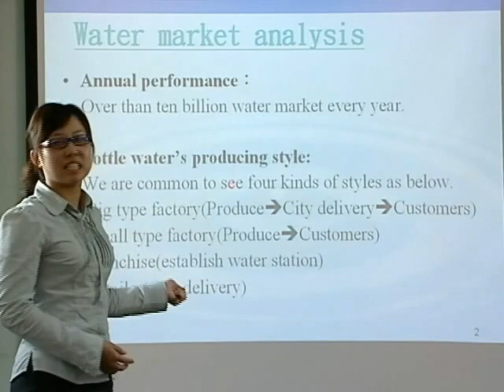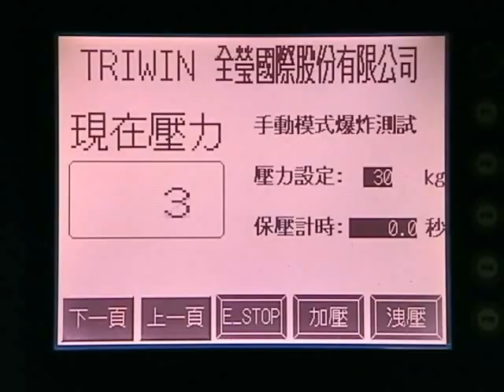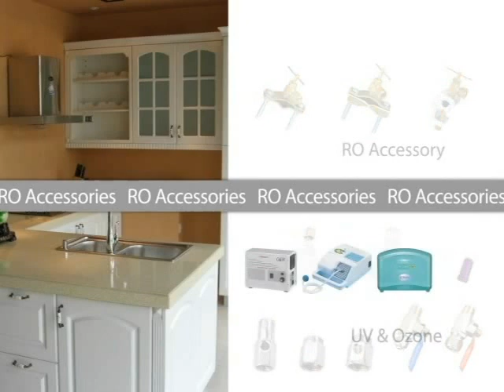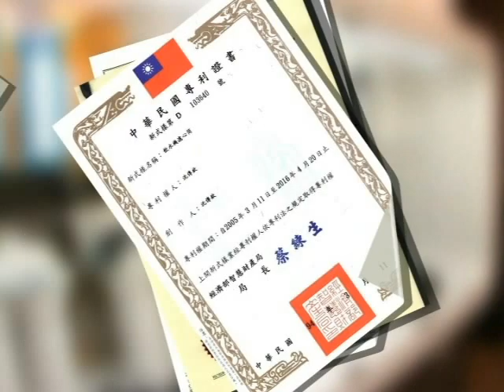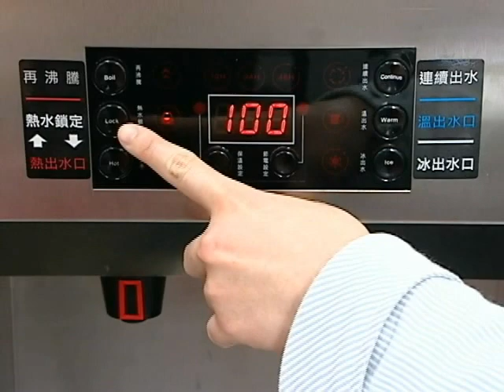Triwin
►Company Profile:
Triwin products include: Water purifier, Water dispenser, Water filter, Water cooler, Water filter system, RO water system, Water Softener systems, Reverse Osmosis System, Whole house water filter...
TRIWIN WATERTEC CO., LTD. a reverse osmosis system manufacturer of Taiwan, founded in 1984 has been providing the best products and equipment for the water industry all over the world, including residential, commercial, and industrial RO systems, water purifiers, and all water treatment components. As one of superior reverse osmosis system manufacturers, we have professional labs and R&D departments for RTD & testing. Triwin is also a designer and a programmer of basic control systems for our customers. Customers are always our priority. Triwin is delighted to provide private-label products and customized services.